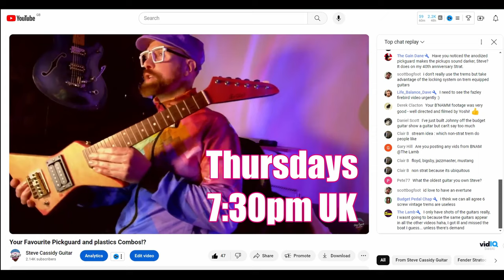Budget Guitar Show Invades Birmingham Guitar Show UK 2024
I got to meet and chat with Jonny from the @BudgetGuitarShow YouTube's Friendliest Punk Rocker! 😜🤘

This meeting was a long time in the making

Expect more vids from the show soooooon! 😀

Credit to Karl Casey @WhiteBatAudio for the awesome synthwave tunes! 😎👌

00:00 Here's... Jonny!
01:30 Downstairs Chat
03:08 Upstairs Interrogation Room
03:52 Jonnys Highlights of the show
05:38 Jonnys... Lowlights? 🤷‍♂️
07:12 Did you get to play anything?
08:18 Where's Jonny?
09:45 Shamelss self promotion
10:20 Always end on a Montage! 💪